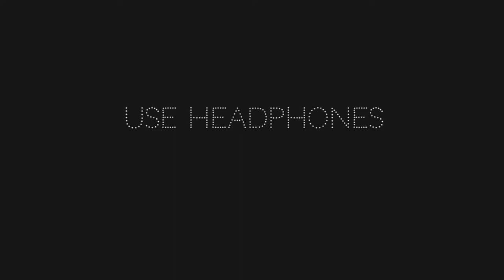SETEMBER 2 World Coconut Day/ ലോക നാളികേര ദിനം IMPORTANTDAYS NATIONAL DAYS